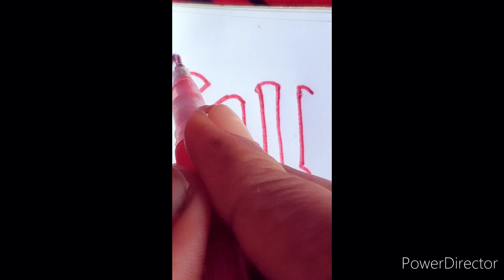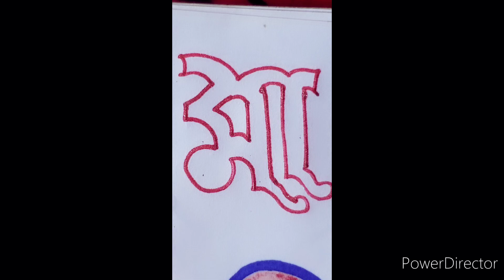Ma Art Drawing ||Eassy Art Drawing||2023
Drawing
Eassy drawing
Eassy art drawing
Colour drwing picture
Landscape drawing Hand Flower Drawing Colour ||Hand Art||Flower Art Drawing ||‎@kashifhowladar

Drawing
Eassy drawing
Eassy art drawing
Colour drwing picture
Landscape drawing
Beautiful picture drawing
Circle drawing eassy
Colour drwing picture
Moonlight drawing
Very eassy drawing
Nature picture drawing
Drawing eassy
scenery nature
drawing
how to draw a scenery
drawing picture eassy
drawing drawing
colour drwing
pencil circle
drawing simple
how to draw a circle drawing scenery
Circle drawing
pencil scenery eassy
simple drawing step by step
simple drawing eassy
How to draw
pencil art
circle colour drwing

‎@FarjanaDrawingAcademy   ‎@APDRAWING  @Eassy art
@Nomans Drawing

circle tutorial
nature drawing

Beautiful picture drawing
Circle drawing eassy
Colour drwing picture
Moonlight drawing
Very eassy drawing
Nature picture drawing